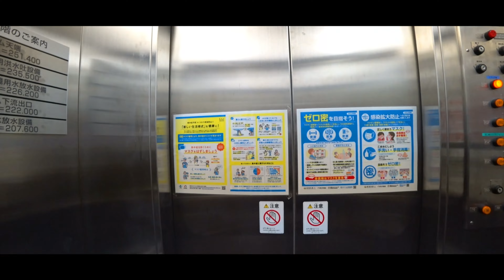🏍💨「灰塚ダム」へもう一度【Buell XB12Scg / Sony HDR-AS300】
「灰塚ダム（広島県三次市）」に再訪しました。

前回は雨のち曇りでしたが、今回は晴れで時間にも余裕が若干ありました。

そして、今回はエレベーターで下に降りる事が出来ました。
（前回はコロナで閉まってした）
下から見るダムはやっぱり迫力あるな〜

「田戸岬」は噴水？がとても綺麗です。
3種類程変化がある様子。

※ドローン飛ばしたいけど、イマイチ飛ばして良い場所と、悪い場所の区別が付きづらい今日この頃。